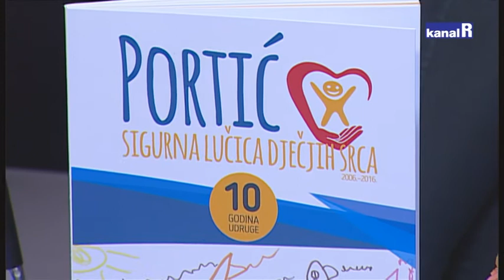10.GODINA UDRUGE PORTIĆ-PLANET RI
Ugostili smo članice Udruge Portić koja slavi 10 rođendan!
U Udruzi Portić nastale su Tete pričalice i još niz projekata.